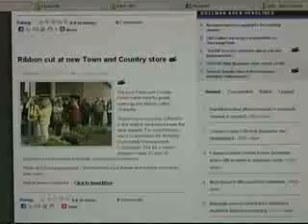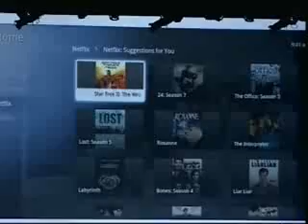Web Corner: KBZK goes to continuous news, Google TV launched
This week on Web Corner reporter Dan Boyce and online producer Erin Yeykal introduce new continuous news model and talk about Google TV.